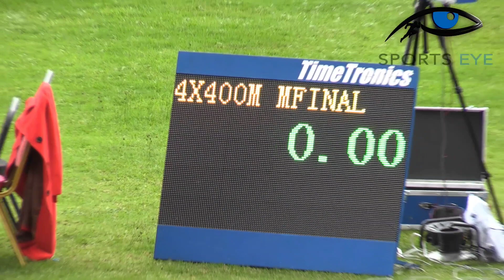CRAZY FINISH IN 4x400M RELAY WOMEN'S FINALS! 2nd Athletics Kenya Track And Field Weekend Meet 2024